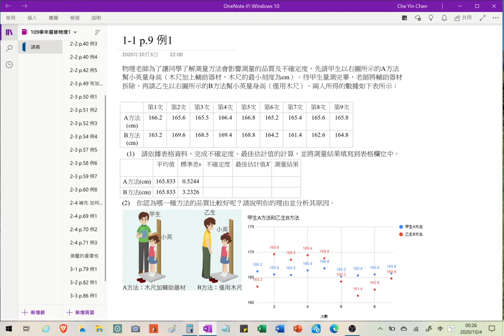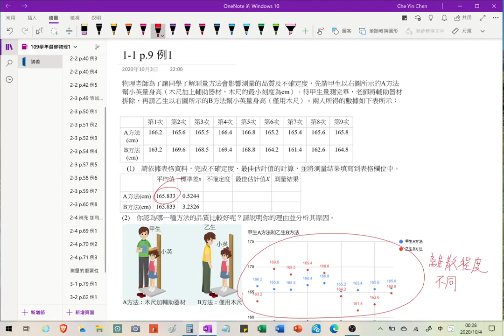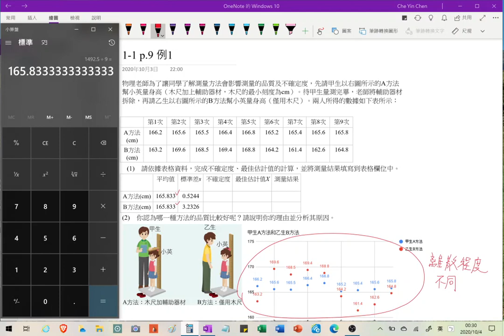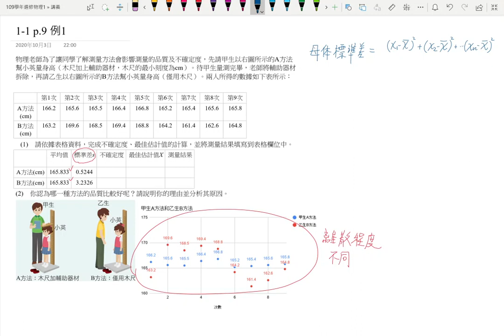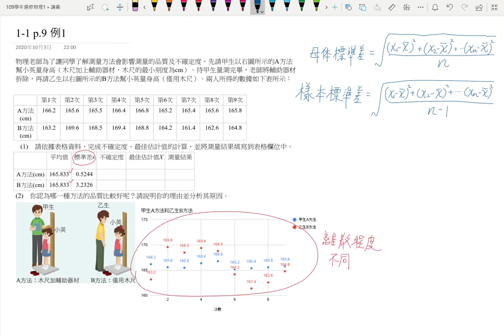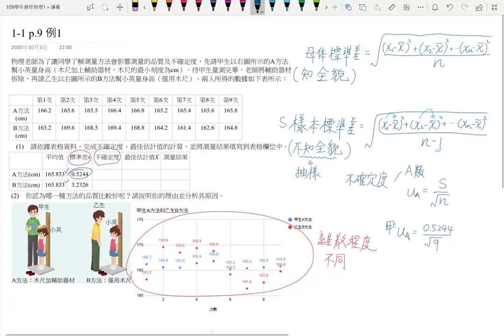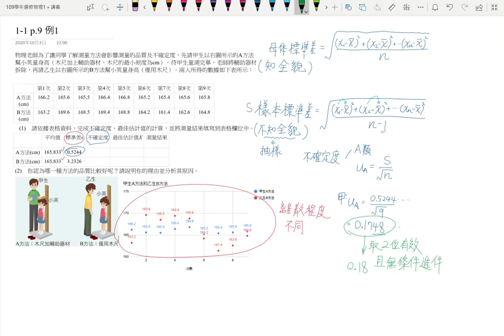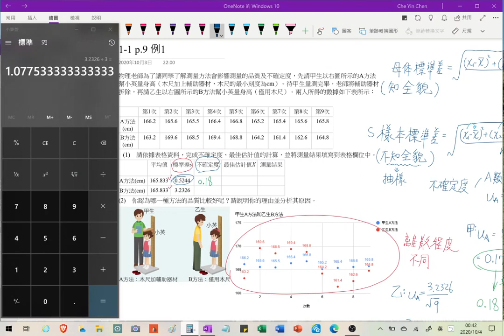1-1講義p9 例1